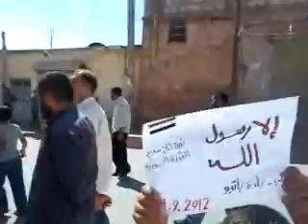14 9 Batboo Aleppo أوغاريت باتبو حلب , مظاهرات جمعة ادلب مقبرة الدبابات ورمز الإنتصارات